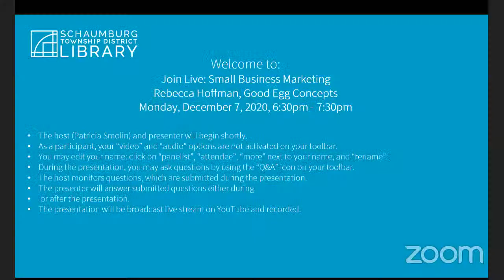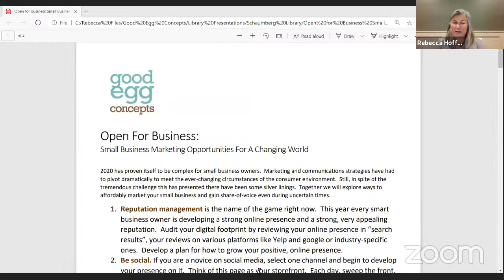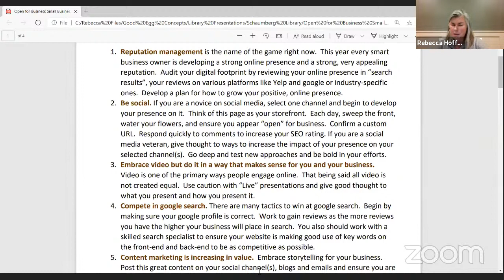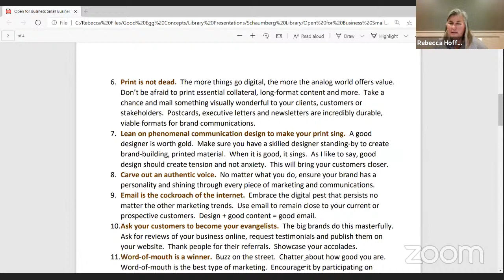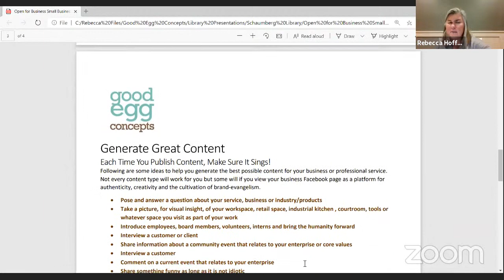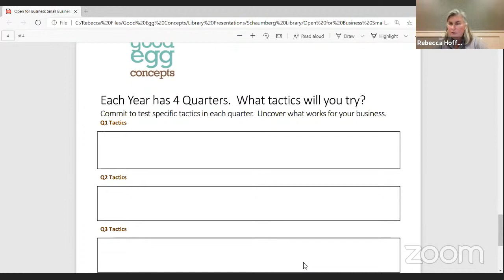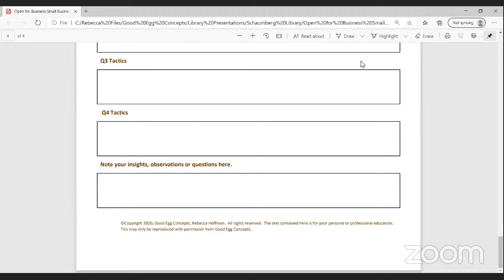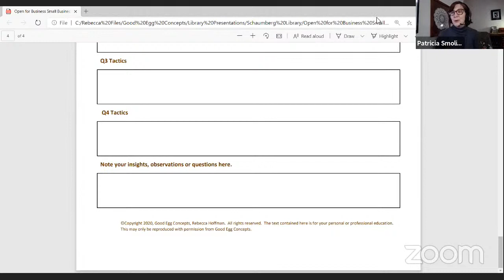Join Live: Small Business Marketing Tactics